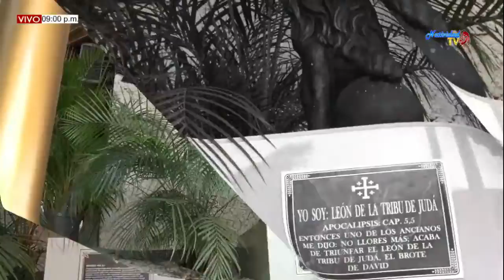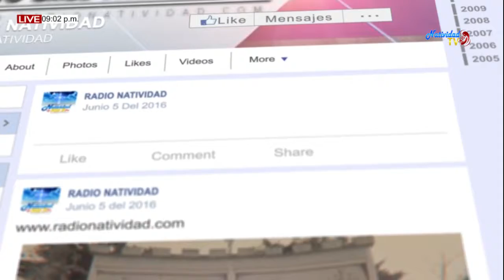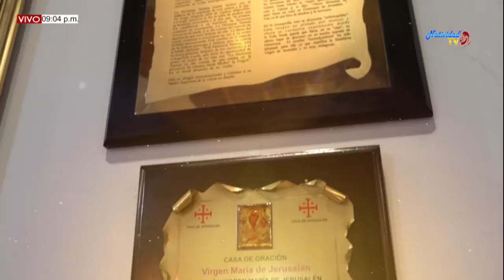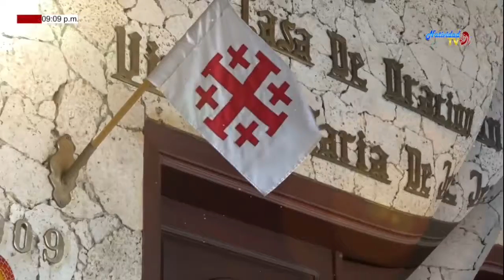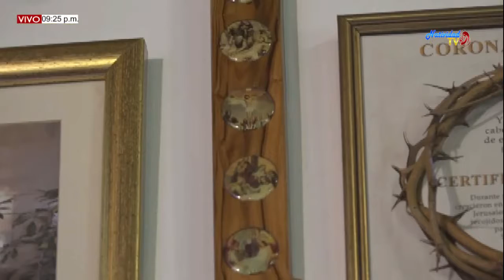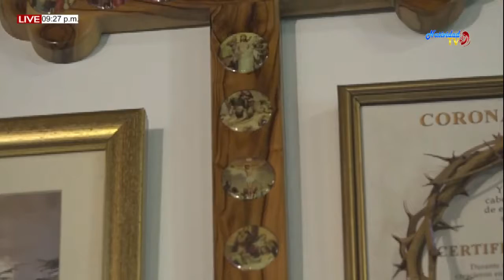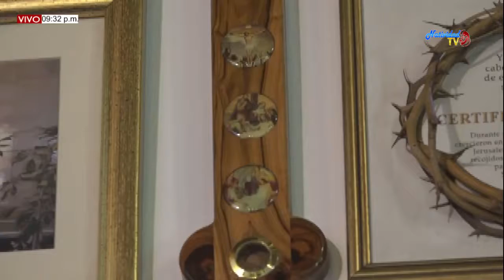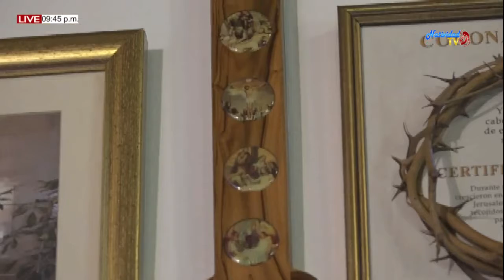SANTA EUCARISTÍA PBRO. MIGUEL VILLAMIZAR (05/09/2019)